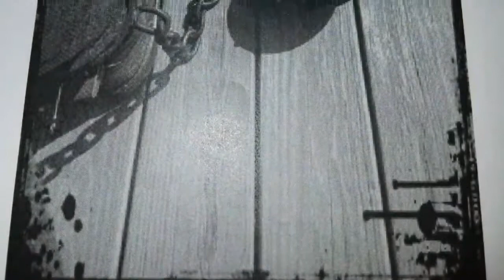Paresites & Our Health - Daily Toast530171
We toast our ancestors and then discuss the principle of the day. Today we look at the threat of parasites. Not only do we have to look out for them in business, and daily life. We know have to cleanse our bodies of them. This opportunistic bastards are attacking us from the inside. sucking up resources from our body and guiding many of our unhealthy invaders. Tune in and let's find out a little about them and how to get rid of them. I even mix up a drink, that can help you do just this. Be on the lookout for "That Ambrosia Vinegar" to help battle these little bastards.